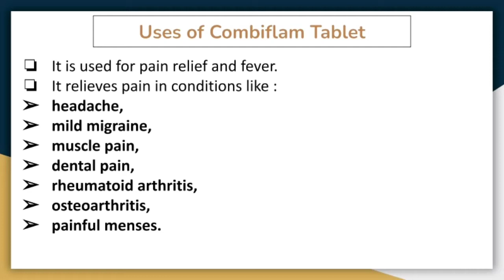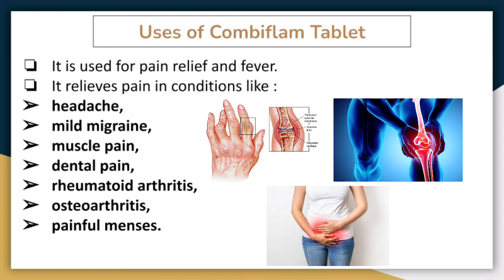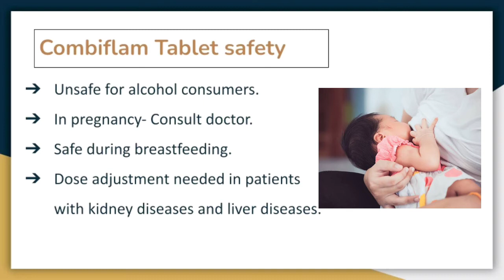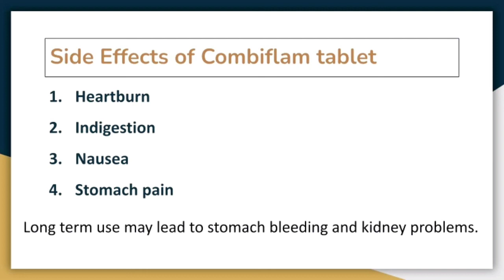Combiflam tablet uses in hindi | Combiflam tablet use and side effects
Combiflam tablet uses in hindi | Sanofi Combiflam Tablet | Combiflam composition, side effects | Combiflam tablet | Combiflam sanofi tablet | Combiflam tablet use and side effects |

Sanofi combiflam tablet uses for reducing pain and fever.
Combiflam tablet price is Rs. 41.87

Points covered:
00:00 Combiflam tablet introduction
00:20 Combiflam tablet composition
00:40 Combiflam tablet uses
01:11 Combiflam tablet dosage
01:37 Combiflam tablet working
01:58 Combiflam tablet safety
02:35 Combiflam tablet side effects

*सूचना/अस्वीकरण:*
यह जानकारी केवल सामान्य सूचना के उद्देश्य के लिए प्रदान की जा रही है। किसी भी दवा का उपयोग करने से पहले कृपया अपने डॉक्टर या चिकित्सक से परामर्श करें। हम यह सुनिश्चित नहीं कर सकते कि यह दवा आपके लिए उपयुक्त है या नहीं। इस दवा के उपयोग से संबंधित किसी भी प्रकार के दुष्प्रभाव या स्वास्थ्य समस्याओं के लिए हम *(MED INFO STUDIES)* जिम्मेदार नहीं होंगे। किसी भी दवा का सेवन केवल चिकित्सक की सलाह पर करें।